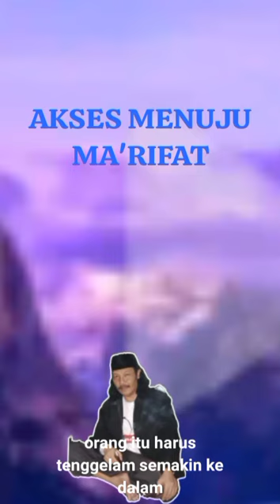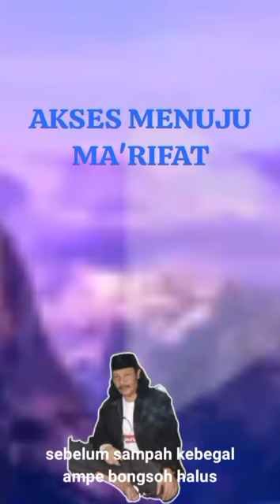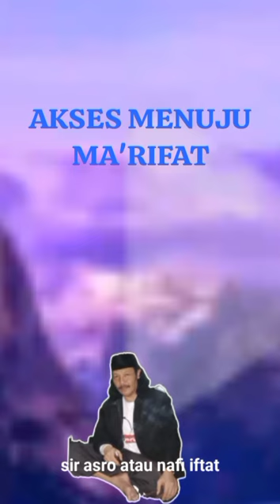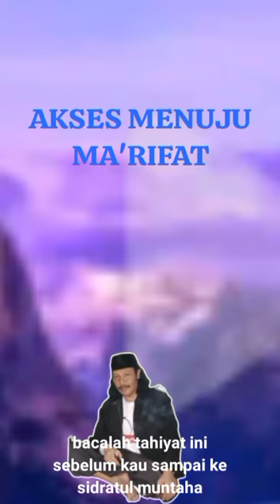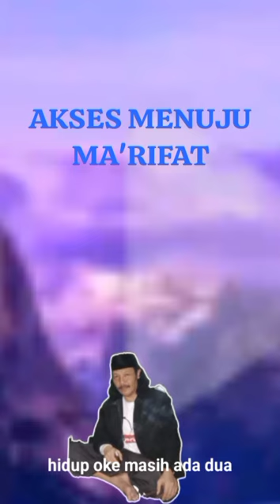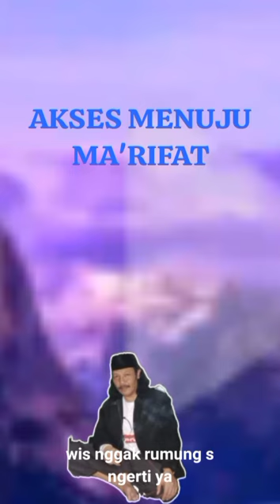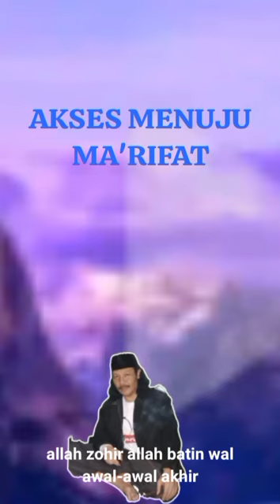AKSES MENUJU MA'RIFAT...cak sis keboan sikep Gedangan Sidoarjo